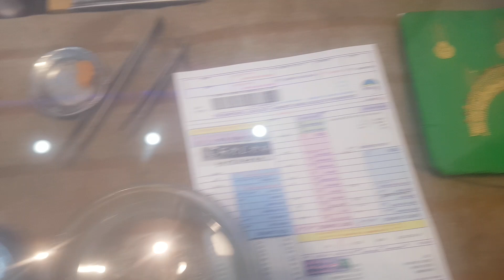March 15, 2021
Bhola Record Official Entertainer